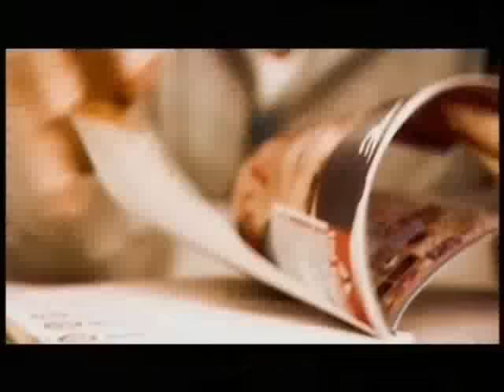Code Red - 18 English Version (Official Music Video)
Spinnin' Records presents Code Red - 18 the English Version - Official Video. Enjoy..

Lyrics:

So boy, I'll be a woman now
And in just about half an hour
I'll be kissing you a thousand times but I want more from you.
You know what we could do,

We should spend the night together
This has been my greatest dream forever
If I only knew what's waiting for me
That's what I,  I want to tell you

Chorus.
Well tonight I turn eighteen
Now I know just what you mean
You can kiss me everywhere
I'm eighteen and I don't care
I'm no longer seventeen
In the car or on the stairs,
You can have me anywhere

At the party we will dance for hours
.power
Say goodbye and leave for good
Now it's time to act
Just you and me
No longer looking at each other
my friends are gone they were such a bother
Mum and dad no longer rule my world
Now I want to have it all

Chorus. 2X

So we should spend the night together

Chorus. 2X